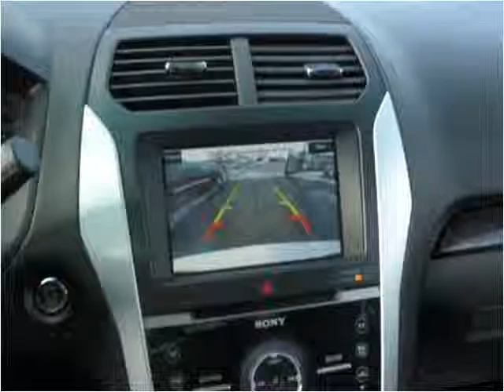2011 Ford Explorer Used Cars West Babylon Long Island NY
This 2011 Ford Explorer is available from Frontline Auto Sales.